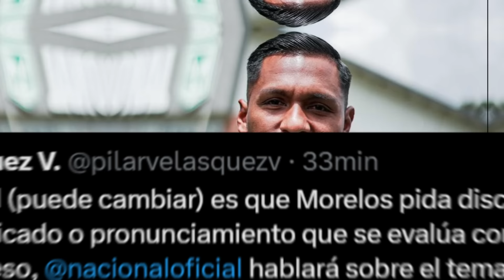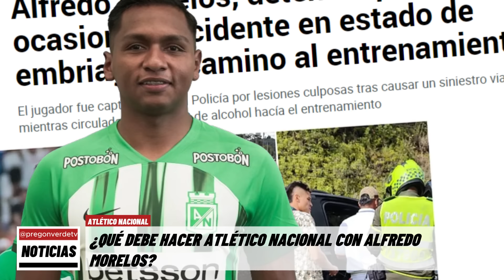💥NUEVA INFORMACIÓN caso Alfredo Morelos ¿Qué paso en realidad y porqué entonces MINTIÓ la POLICÍA?🤔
📰 ¡Última hora sobre Atlético Nacional! 🚨 En este video, revelamos nueva información impactante en el caso de Alfredo Morelos. 🔍  ¿por qué nunca se le realizó una prueba de alcoholemia tras su detención por causar un accidente en estado de embriaguez? ¡No te pierdas lo último sobre este escándalo que sacude al fútbol colombiano! ⚽️
🌟 🔥 Regístrate ahora con el código promocional PREGONVERDE y desbloquea un espectacular 100% en un bono de bienvenida con tu primer depósito. 💰💎 ¿Estás listo para maximizar tus ganancias? ⚽ BETWINNER te invita a unirte a la acción. 🏆 Regístrate por medio del enlace que aparece en la caja de comentarios o escríbenos al WhatsApp al 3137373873 o al Email: y te enviaremos el enlace exclusivo para que te registres. 👉 No te pierdas la oportunidad de apostar por tu deporte o equipo favorito y vivir la emoción con BETWINNER. ¡Regístrate ahora y prepárate para una experiencia única en apuestas deportivas y casino online! 🌐✨